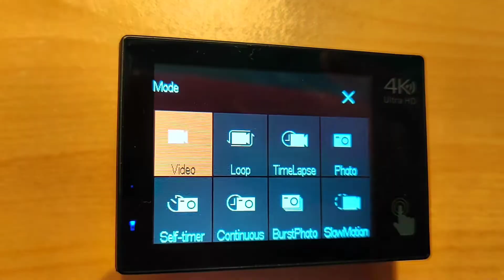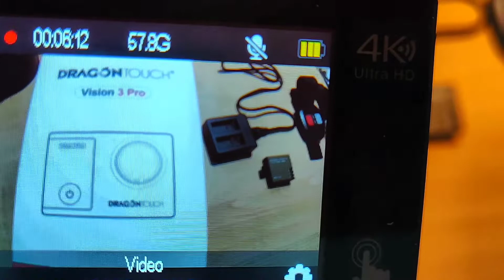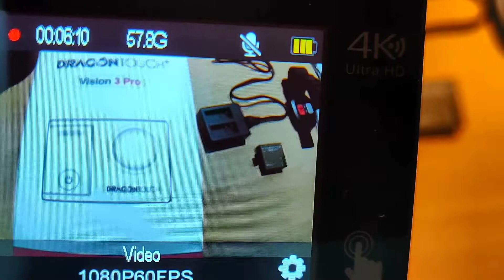Dragon Touch Vision 3 Pro| Ontario Storm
This Dragon Touch Vision 3 Pro camera comes with more accessories than expected (which is a good thing because there's no need to buy them but it can be overwhelming for non-tech person like me).

Features include a 16MP, touch screen, waterproof at 98ft and Wi-Fi.  The remote control makes it easier to switch from video to photo mode. Used this camera for the first time to capture footages during a snowstorm.

Captures are not that bad using1080P60FPS during the day (check my Winter Drive video for evening footages).

Good buy for this price. I still have to find a way to use it underwater; swimming and maybe diving!:-)

Cubic_Z